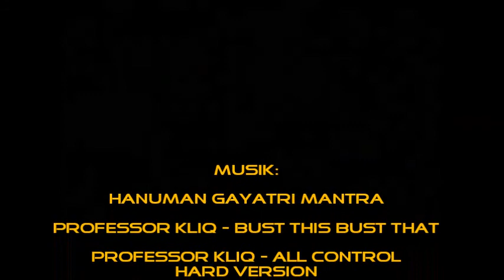Das Bornekamp Junior Racingteam beim Stadtparkterminator am 20.09.2014 in Holzminden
Unser Nachwuchs gibt sich die Kante im Holzmindener Stadtpark